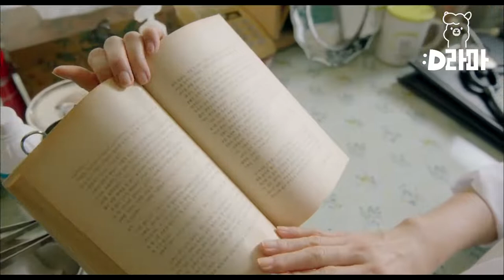[TopStarUBack] Não suporto lanches tarde da noite